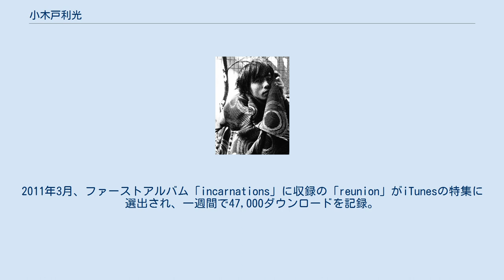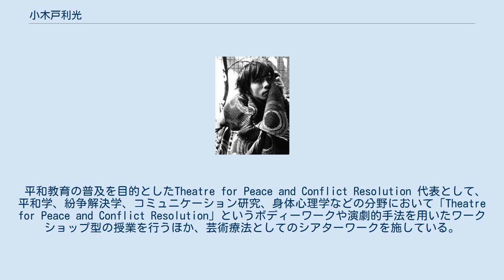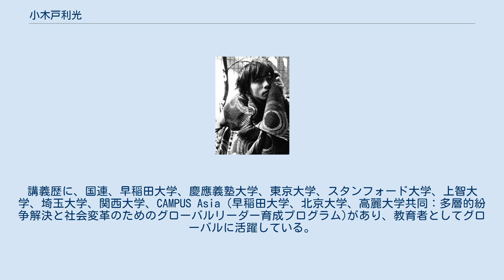小木戸利光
小木戸 利光（こきど としみつ、1981年2月19日 - ）は日本のアーティスト、俳優、シアターワークの実践家。
Centre of Distant Theatre 代表。
 福岡県北九州市小倉出身。
イギリス・ノーザンブリア大学 演劇・パフォーマンス科 修了。
帰国後、tokyo blue weepsの歌い手として、音楽活動を開始。
同時期に、若松孝二監督映画「実録・連合赤軍 あさま山荘への道程」（2008年公開）に出演する。
2011年3月、ファーストアルバム「incarnations」に収録の「reunion」がiTunesの特集に選出され、一週間で47,000ダウンロードを記録。
「世界の声なき声を、番組や表現を通して、浮かび上がらせる」（エッセイ集「表現と息をしている」より抜粋）という一貫したテーマのもとに作品を発表している。
2017年、長崎の被曝二世の葛藤を描いたNHK「あんとき、」で主演。
母親を加藤登紀子、父親を田中泯が演じている。
2018年公開の瀬々敬久監督映画「菊とギロチン」では、大正時代の思想家・大杉栄を演じている。
著書や番組や雑誌やイベントにおいて、たびたび作家や文化人等と対談を行っており、独自の視点からの洞察力とその語り口に定評がある。
 平和教育の普及を目的としたTheatre for Peace and Conflict Resolution 代表として、平和学、紛争解決学、コミュニケーション研究、身体心理学などの分野において「Theatre for Peace and Conflict Resolution」というボディーワークや演劇的手法を用いたワークショップ型の授業を行うほか、芸術療法としてのシアターワークを施している。
講義歴に、国連、早稲田大学、慶應義塾大学、東京大学、スタンフォード大学、上智大学、埼玉大学、関西大学、CAMPUS Asia (早稲田大学、北京大学、高麗大学共同：多層的紛争解決と社会変革のためのグローバルリーダー育成プログラム)があり、教育者としてグローバルに活躍している。
国連SDGs（持続可能な開発目標）の「誰一人取り残さない − No one will be left behind」という理念への賛同を表明し、戦争体験者、被爆者、中国・サハリン残留日本人等の戦争の記憶の伝承を目的とした「戦後世代の語り部育成事業」にも取り組んでいる。
 小木戸利光「越境する身体」- Spotify